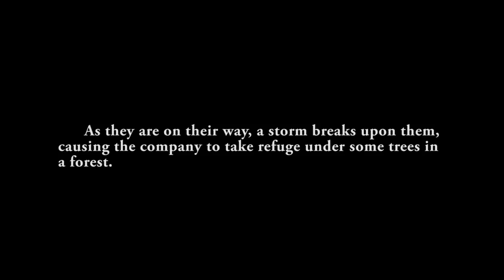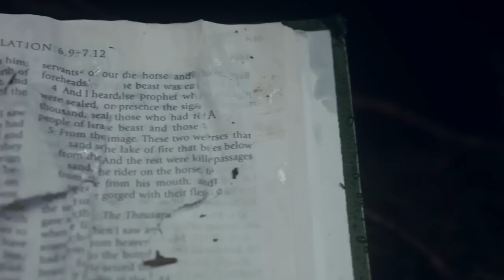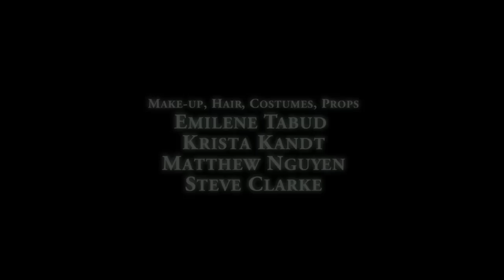The Faerie Queene Short Film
Faerie Queene Short film from Book 1, Canto 1.
Music from The Fountain (2006) soundtrack by Clint Mansell.